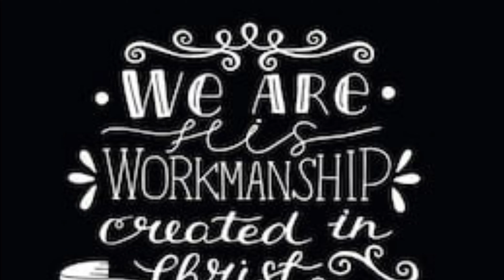BTS 👙 SWIMWEAR SHOOT ASMR RUNNING RELAXING WATERFALL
Some BTS Footage with great relaxing waterfall natural soundtrack!!

ShopShardai select any FREE item to be included with purchase.